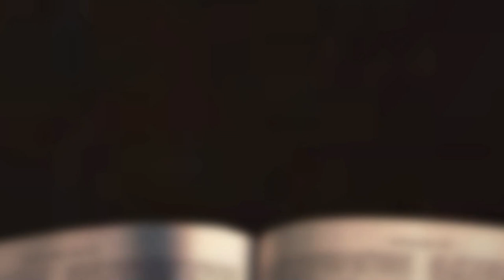[채플] 죽음에 이르는 병 | 장로회신학대학교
죽음에 이르는 병
본문 : 전도서 2장 18-23절
박원빈 목사
2023년 04월 25일 채플설교